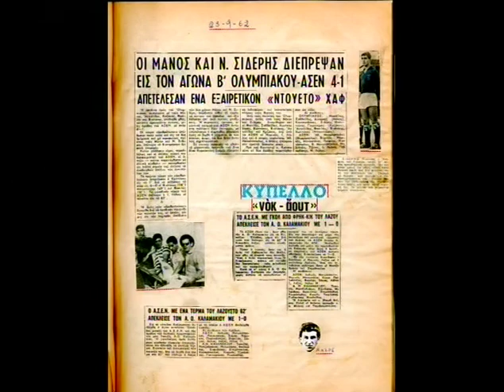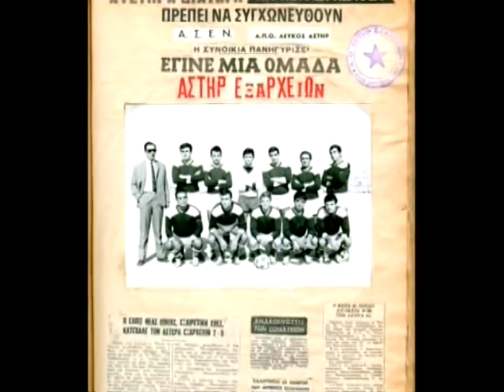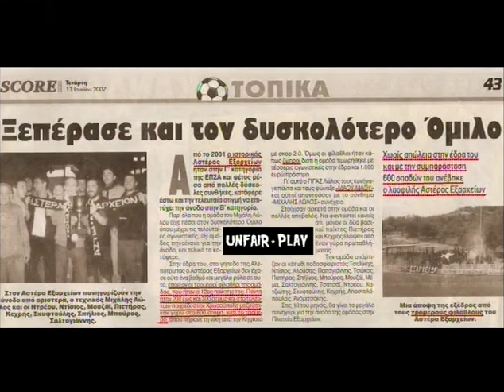ΑΣΤΕΡΑΣ ΕΞΑΡΧΕΙΩΝ (βίντεο Ιούνιος 2007)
Αφιερωμένο στον Γίγαντα Μιχάλη Λώλο